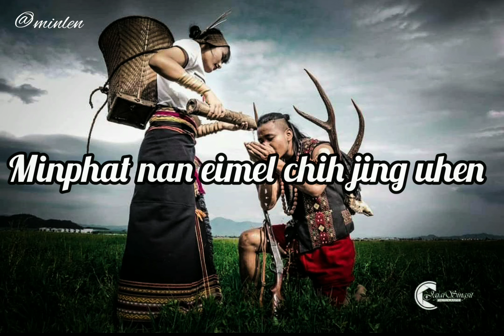Kapu kapa | lyrics video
Hello Guy's!
I made this lyrics video to showcase the unity of the thadou-kuki that fought against the British and fight for our land.